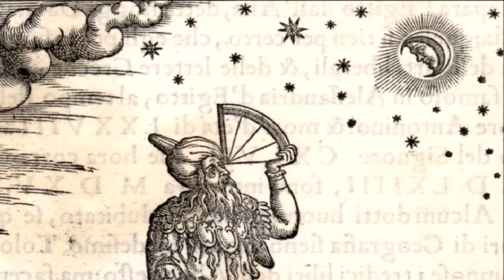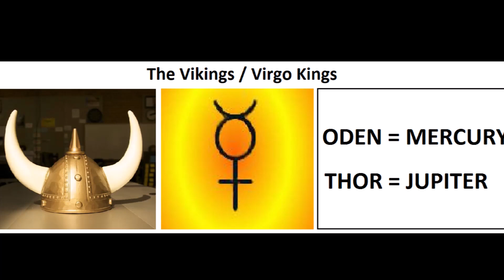Where did the Vikings get their name from? (Language of the Gods)